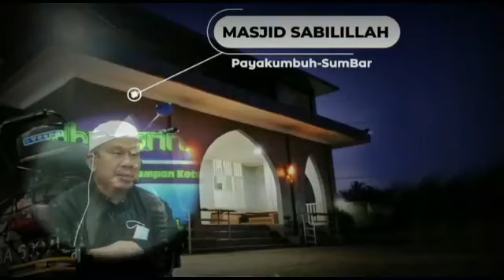🔴[LIVE] Tabligh Akbar Ustadz Dr. Dasman Yahya Ma'ali, Lc, MA - Kepada Pemegang Kunci Surga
Bismillah..

Tabligh Akbar | Tema : Kepada Pemegang Kunci Surga

Ustadz Dr. Dasman Yahya Ma'ali, Lc, MA hafizhohullah

Masjid Al-Munawwarah, Sijangek, Batusangkar - Sumatera Barat

Kajian ba'da Maghrib malam Ahad 22 Dzulhijjah 1442 / Sabtu malam 31 Juli 2021 pukul 18.58 WIB

Silahkan ditonton dan dipahami, semoga mendapatkan ilmu yang berkah, bantu tekan tombol SUBSCRIBE dan tombol LONCENG agar tidak ketinggalan video terbaru, bagikan juga video ini jika terasa memberi manfaat, hubungi kami jika terdapat kekeliruan untuk kami perbaiki. Silahkan tinggalkan komentar terhadap video ini.

Jazakumullahu khoiron, Barakallahu fik.